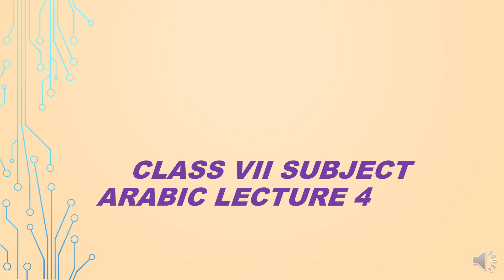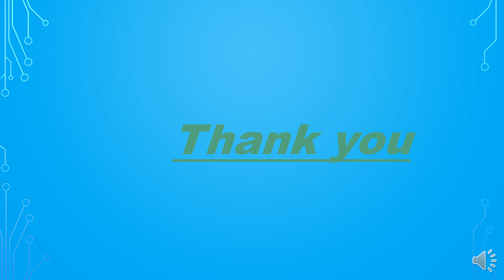Class VII Arabic Lecture 4